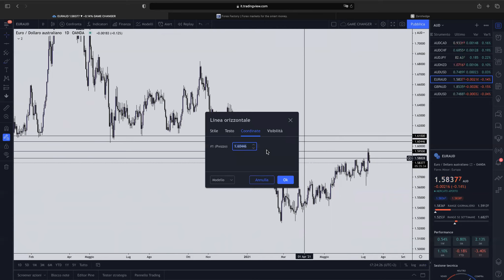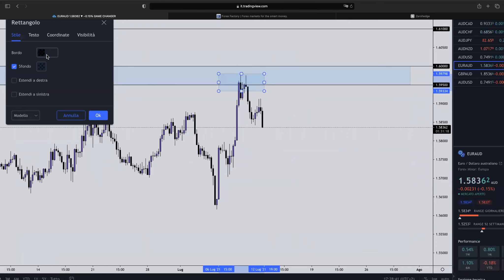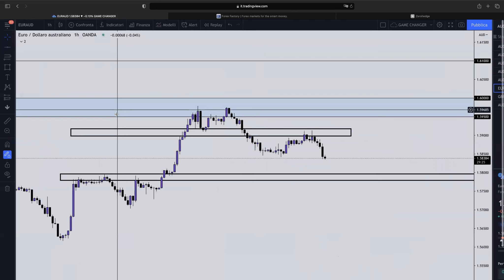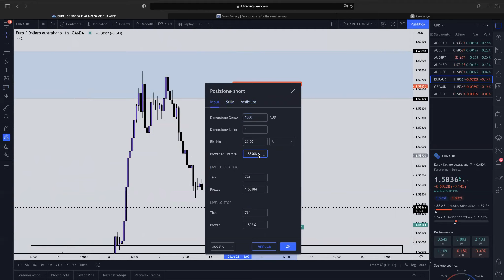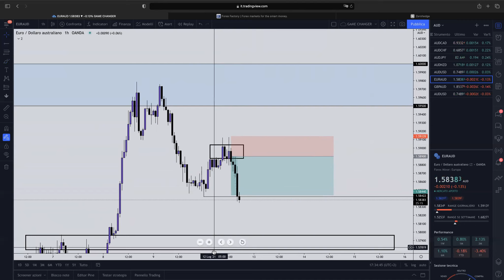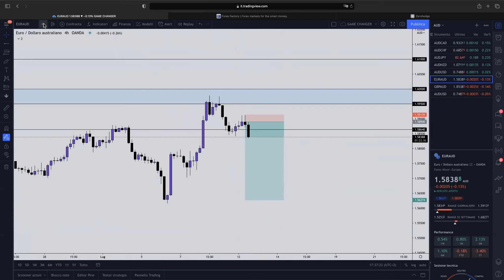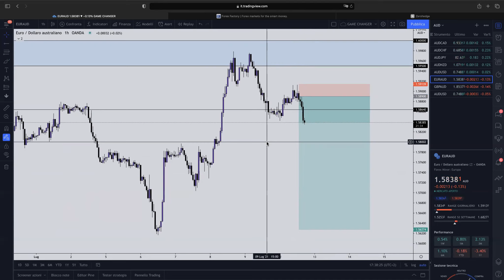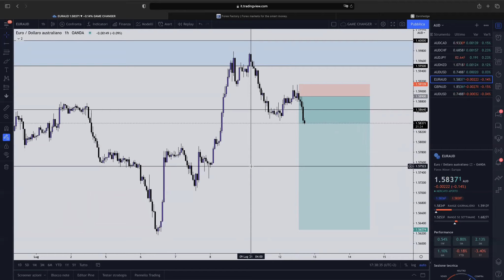[TRADING ONLINE] OPERATIVITA' CONCRETA: IL TRADE SU EUR/AUD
OPERATIVITA' CONCRETA: IL TRADE SU EUR/AUD
SPIEGAZONE ENTRATA E GESTIONE

Per scoprire i nostri percorsi formativi e partecipare alle call settimanali riservate ai studenti del percorso Prometheus Action e Revolution contattaci!

Buona visione!

▼▼▼ LINK UTILI ▼▼▼